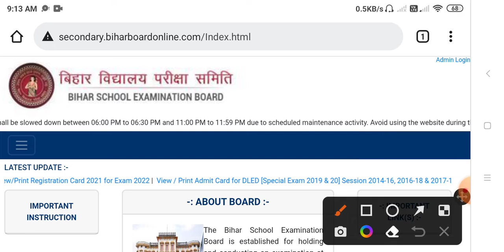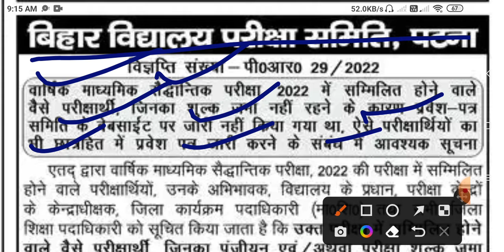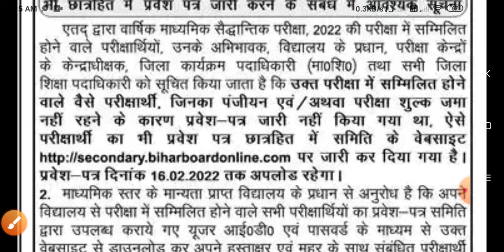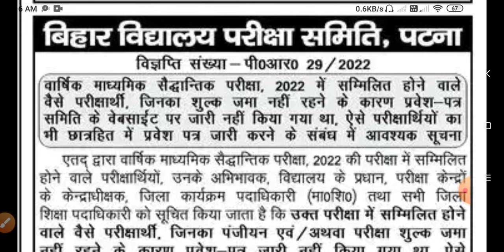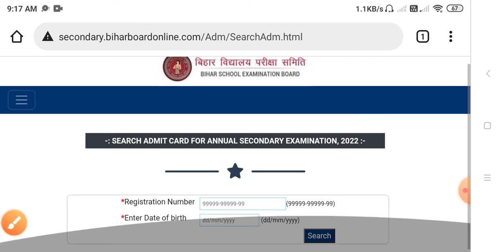मैट्रिक एडमिट कार्ड दुबारा जारी Bseb 10th admit card 2022 Bihar board matric admit card jari